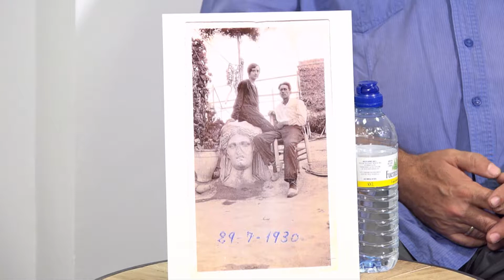DESCUBRE EL GUADALHORCE con ASOC. VECINOS CARTIMA